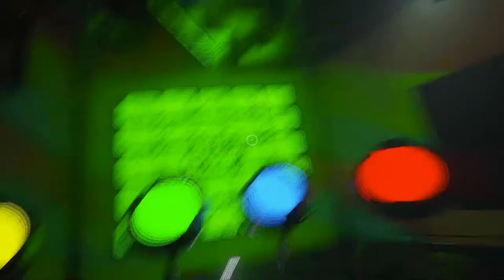What if RICK ASTLEY Is In Poppy Playtime? (Poppy Playtime: Chapter2)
thanks ^^